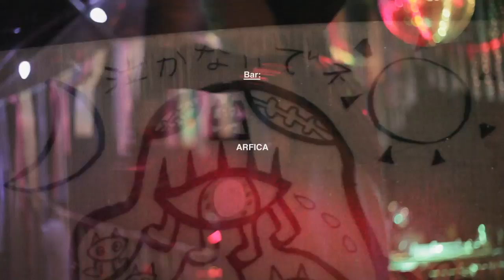GreenGiant Autumn 2014 記録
music: CLOCK HAZARD / GreenGiant Autumn 2014 - Live
graphics: WKTK

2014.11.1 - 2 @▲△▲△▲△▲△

GreenGiant Autumn 2014

Dj & Live:
2beat (GG/jackbass)
CHT (GG/jackbass)
CLOCK HAZARD
coffee shops (GG/desima)
cow’p (19-t)
Hiroki Yamada
Housematik (GG/macaw/basstheory)
Kazuaki Noguchi
masaco (GG/macaw/basstheory)
REEZENT (COREHEAD)
SKYFISH (19-t)
so-up
swingo (GG/BASSTHEORY/MACAW)
TECHNOMAN (19-t)
utabi (19-t)
yudayajazz+DREAMPV$HER

Bar:
ARFICA

Food:
GG食堂

Deco:
HE?XION!-dach
judago

batico massage

Flyer Design:
WKTK

Sound System:
MACAW & ASA7000